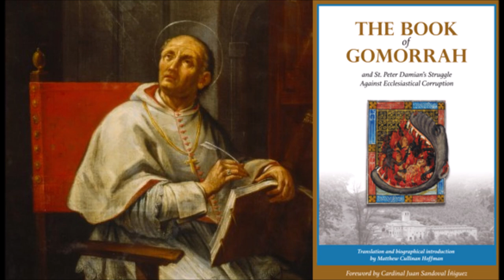St. Matthias (24 February): Replacing Judas